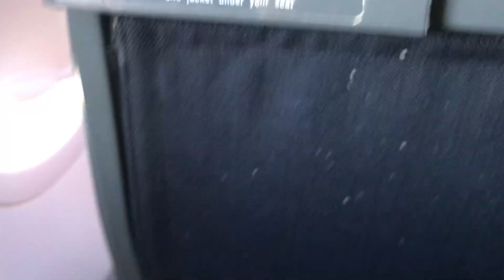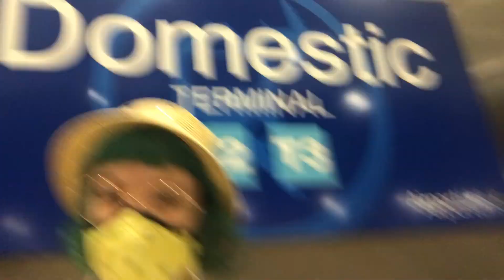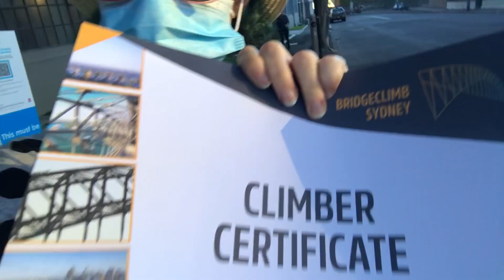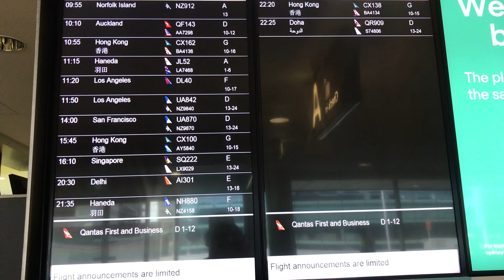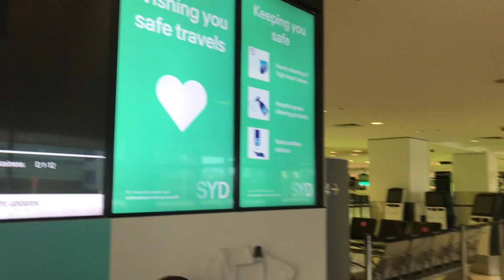Ho scalato il più famoso ponte di Sydney! Harbour Bridge durante il Covid-2019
Un sogno da bucket list realizzato durante il mio scalo a Sydney.
Sono salita sulla cima del più famoso ponte di Sydney!!!

! Oggi giorno per i prossimi 14 giorni vi posterò un breve/lungo video della mia esperienza, curiosita`, viaggio, low cost, Sydney etc... !

Per acquistare i biglietti o per maggiori info visitate il sito ufficiale BridgeClimb